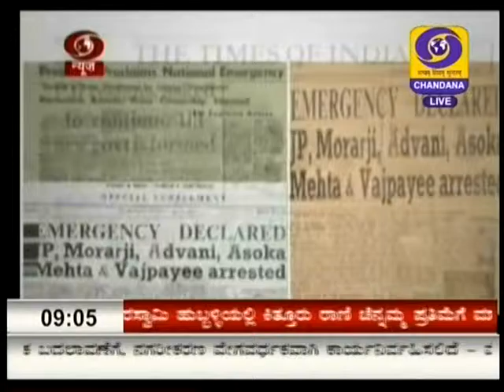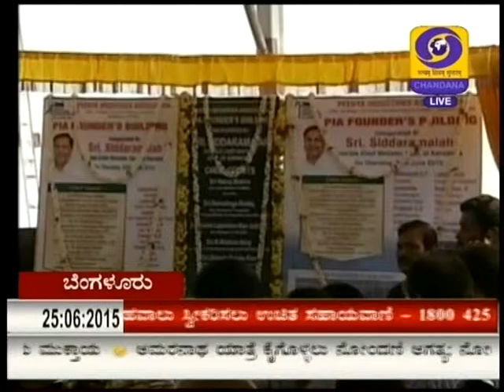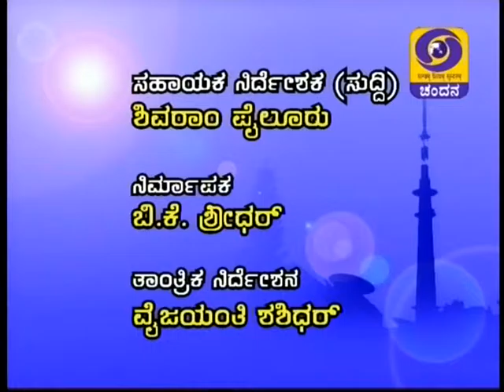DD CHANDANA -25 .6 .15; 9 PM NEWS